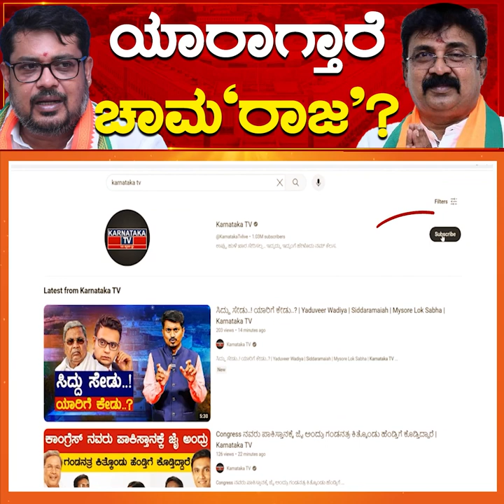ಯಾರಾಗ್ತಾರೆ ಚಾಮ‘ರಾಜ’? | Sunil Bose vs Balaraju | Chamarajanagar | Karnataka TV News